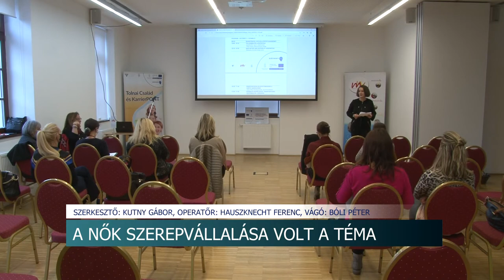20201020 hirado videki nok napja